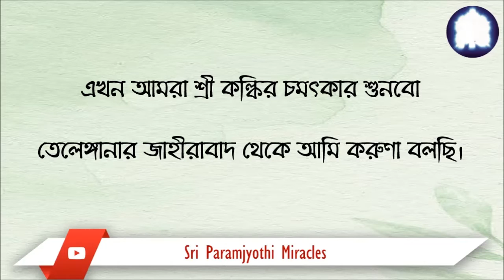MIRACLE OF SRI KALKI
নবগ্রহ যজ্ঞের পরে দিনে দিনে আমার স্বামীর স্বাস্থ্যের উন্নতি হয় - শ্রী কল্কির চমৎকার